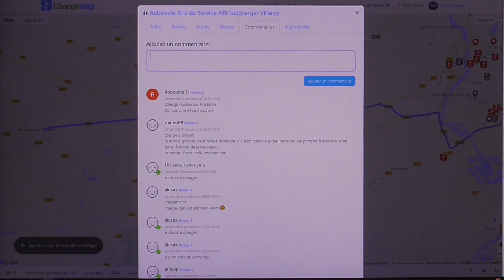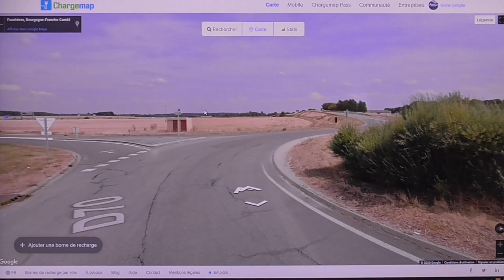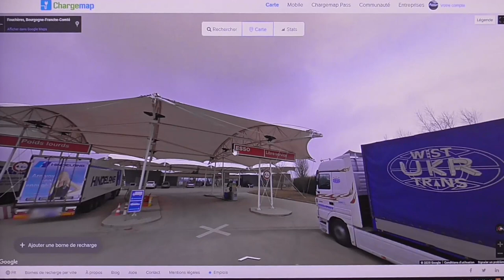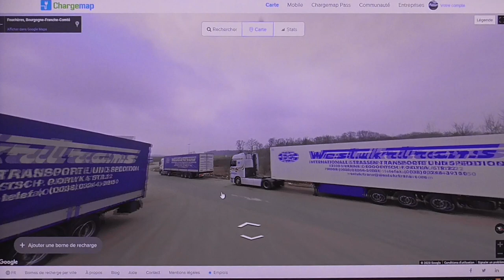[379] Préparation pour naviguer dans l'Yonne, navigation ?😎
Il est où le yacht ? Haaa la voilà..

Oui il faut rechercher les oasis "Pulco aux trois fruits du soleil" là ou elles se trouvent, "Type 2, CCS et Chademo", pour les VE pas facile.
l’Yonne en possède quelques unes qui ne font pas payer la place au port.

La prochaine vidéo sera pour ce voyage.

Mes excuses pour les abonnés ayant déposés leurs commentaires sur la vidéo retirée. 😔
* Une pensée pour la principauté de Bretagne qui, elle aussi, propose du Pulco aux trois fruits de la mer.. façon d'imager, mais c'est bien vrai quand même, des bornes tri-standard partout.